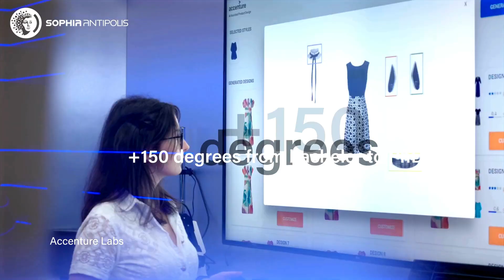Travailler et Etudier à Sophia Antipolis